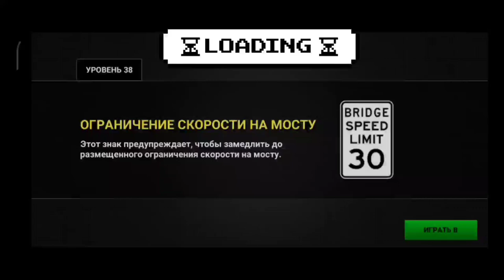Drive academy 2. Моя карьера#3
Drive academy 2. Моя карьера#